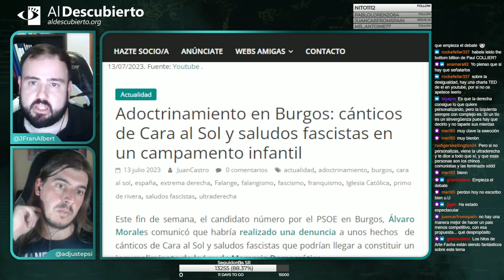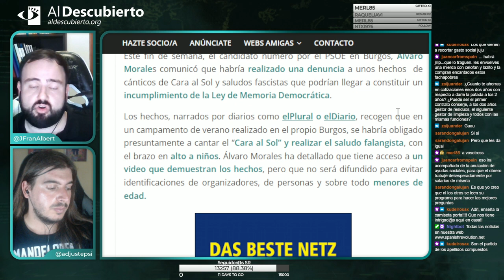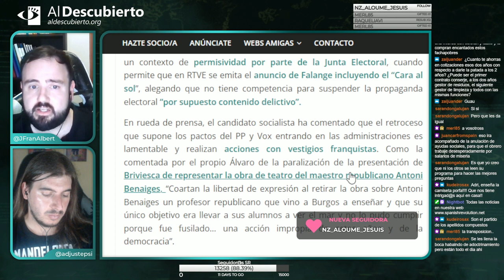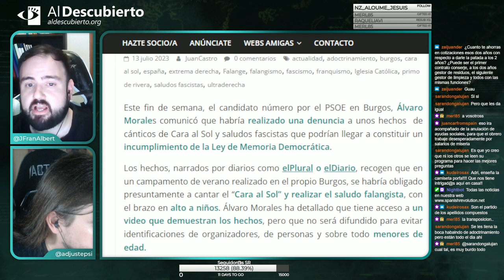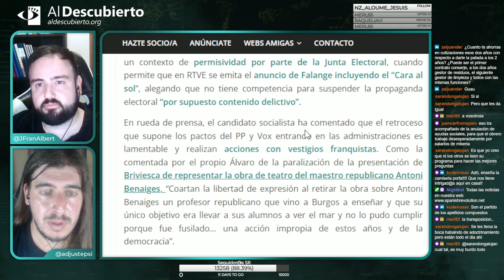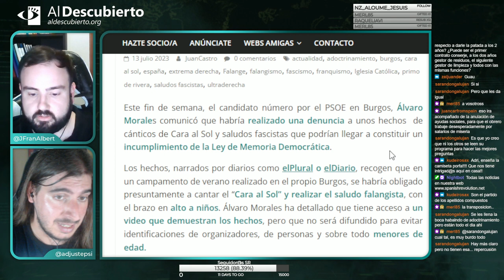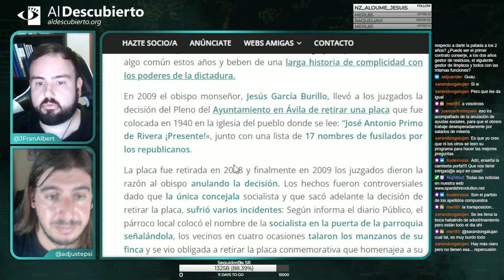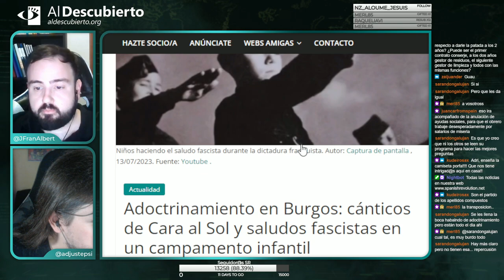ADOCTRINAMIENTO EN BURGOS: CARA AL SOL Y SALUDOS FASCISTAS EN CAMPAMENTO INFANTIL